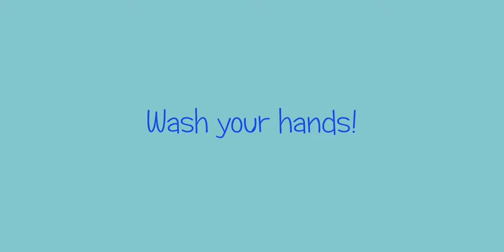LEGO 10696 Wash Basin (Sink) and Soap. How to Build Lego Classic 10696. Lego Minimalism. Save Money.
150 models from one set Lego Classic 10696.
45 models from one set Lego Classic 10698.
40 models from sets Lego Classic 11014 & 10704.
20 trucks from Lego Classic.
18 military models from Lego Classic.
15 planes from Lego Classic.
10 excavators & tractors from Lego Classic.
10 trains from Lego Classic.

You'll need scissors, four (4) usual Q-tips and hair-tie. Вам понадобятся ножницы, четыре обычные ватные палочки и обычная резинка для волос.

channel.